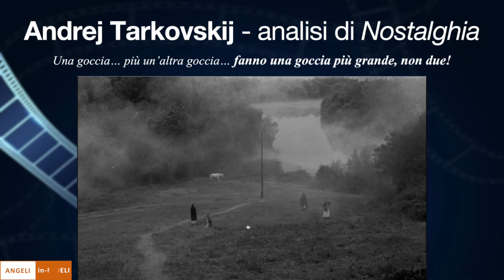Angeli in-Fedeli – Nostalghia di Andrej Tarkovskij • analisi e commento – a cura di Angelo Croci